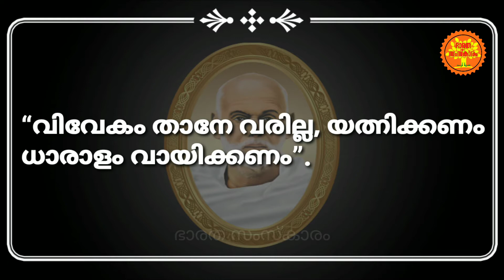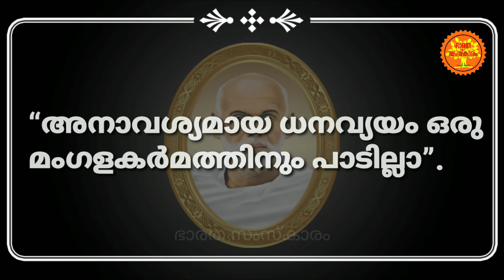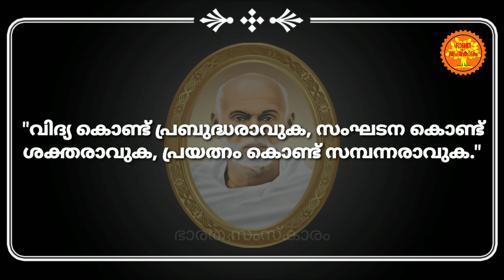ശ്രീനാരായണ ഗുരു വചനങ്ങൾ | SreeNarayana Guru Quotes | Malayalam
ശ്രീനാരായണ ഗുരു ദേവന്റെ വളരെ കാലിക പ്രസക്തിയേറിയ വചനങ്ങൾ ഉൾകൊള്ളിച്ചുകൊണ്ടുള്ള ഒരു ചെറിയ വീഡിയോ..